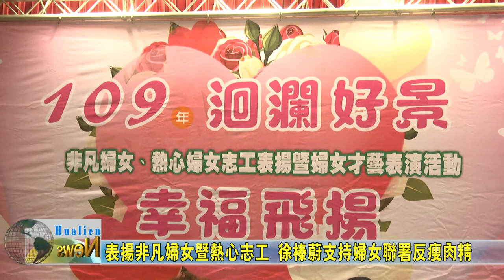20200911 01 表揚非凡婦女暨熱心志工 徐榛蔚支持婦女聯署反瘦肉精